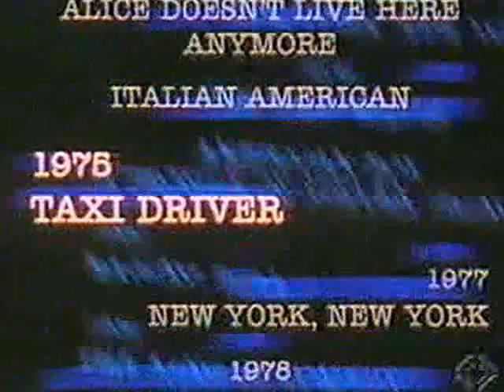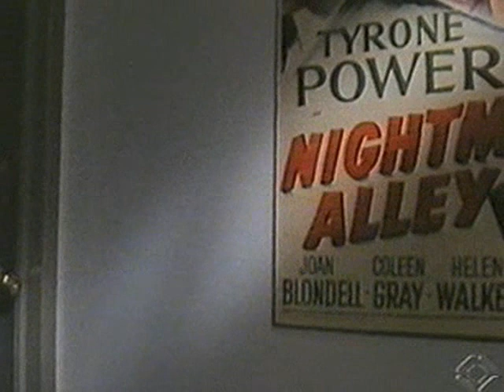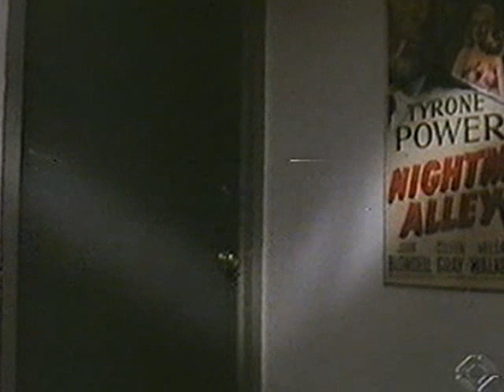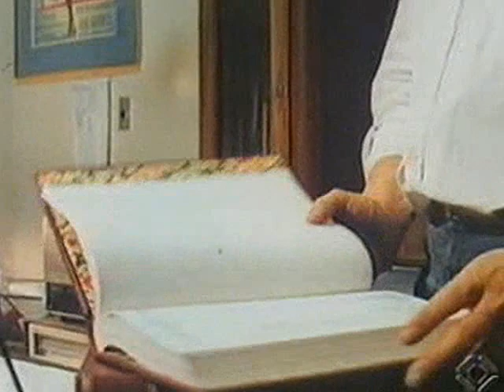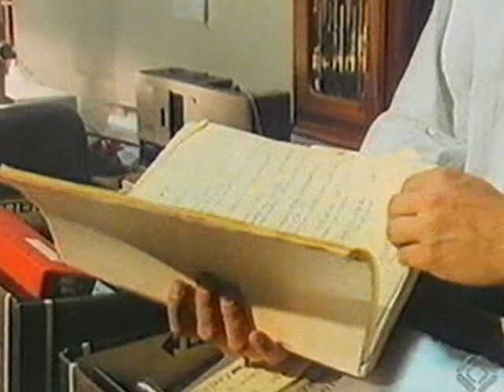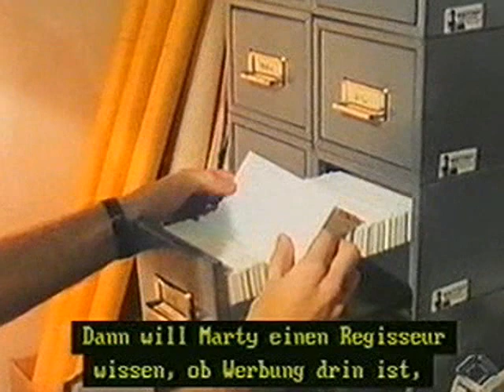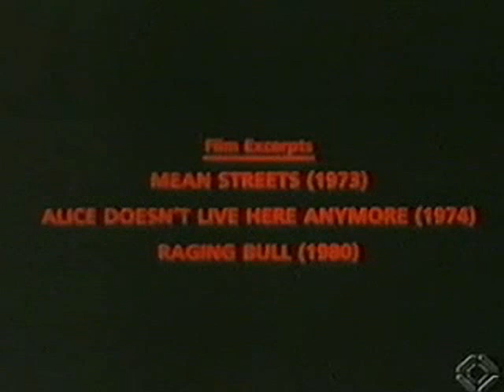"The Scorsese Machine" (Documentary 1991, dt. UT)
Amazing documentary shows rarely seen side of a master director. 1988 was a very good year for Martin Scorsese. After making a diverse group of films in the 80s, he reunited with Robert DeNiro for "Goodfellas" and later that year shot a segment for "New York Stories", an anthology film of three shorts by Scorsese, Woody Allen, and Francis Ford Coppola. During the editing, the French documentary series "Cinéma, de notre temps" filmed a documentary on the director, and it's a fascinating glimpse into his life, personality, and working habits as he edits his short with long-time collaborator Thelma Schoonmaker (three times oscar winner). (André S. Labarthe, France 1991).

Diese Dokumentation zeigt Scorsese im Stil des "Cinéma vérité" im Alltag und beim Schnitt seiner Episode zum Film "New York Stories", ausserdem besucht das französische Filmteam zusammen mit Scorsese die Eltern in New York. Die Cutterin Thelma Schoonmaker, die man im Film am Schneidetisch sieht, hat bis heute (2010) insgesamt drei Oscars für ihre Arbeit mit Scorsese erhalten. Sie hat seit 1980 („Raging Bull“) jeden seiner Filme geschnitten (André S. Labarthe, France 1991).